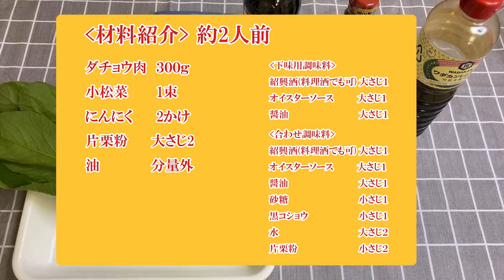【料理動画#2】ダチョウ肉で作る 簡単美味しい！！小松菜炒め【美里オーストリッチファーム】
ダチョウ肉を使った小松菜炒めです。
材料紹介　約２人前
ダチョウ肉 300g

下味用調味料 紹興酒(料理酒でも可) 大さじ１

合わせ調味料 紹興酒(料理酒でも可) 大さじ１
 黒コショウ 小さじ１